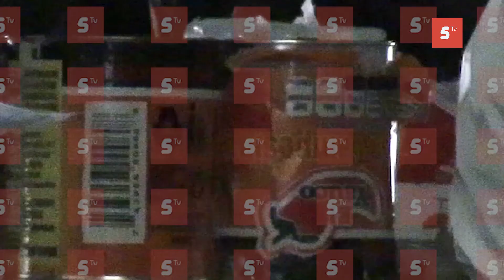DETIENEN A PRESUNTO LÍDER DE NARCOMENUDEO EN EL ESTACIONAMIENTO DE LA "MEGA"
*Escondía la droga en latas selladas de puré.

Entérate Una llamada a la línea de emergencias 911 por fuertes olores a marihuana en una camioneta localizada en el estacionamiento del supermercado “Mega”, ubicado en el primer cuadro de la ciudad, activó el código rojo de las autoridades de seguridad de los tres niveles de gobierno la tarde del jueves 20 de febrero. Guido Renán Rosas López, director de la policía Quintana Roo, Base Cozumel, informó que tras el reporte varios elementos de la corporación que dirige acompañados de Policías de investigación y de la Guardia nacional, ubicaron la camioneta, tipo pick up, color gris doble cabina.